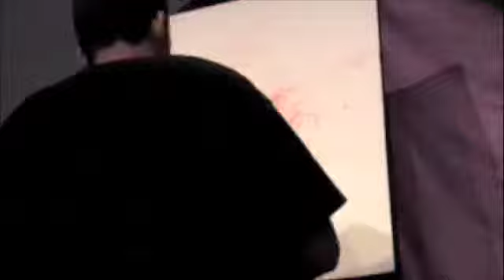Live Worship Artist creates a Portrait of Jesus Christ on the Cross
This performance was in Marble Falls on Good Friday. This portrait of Jesus Christ shows the suffering that Jesus Christ took on for all of our sins and the sacrifice that was made on Good Friday. Christian Worship Artist Lance Brown of Arlington Texas performs each painting in about 5 minutes for churches, auctions, ministries & fundraisers.